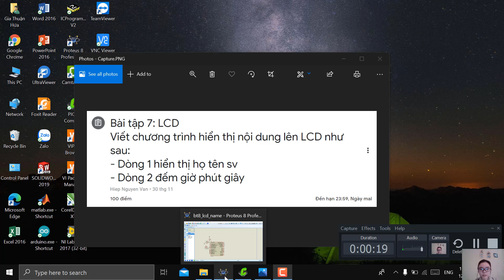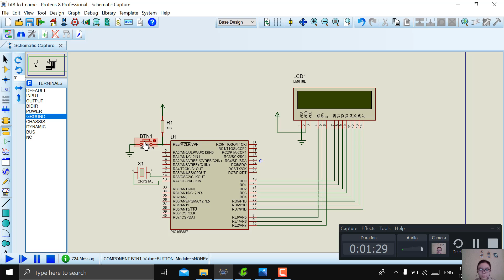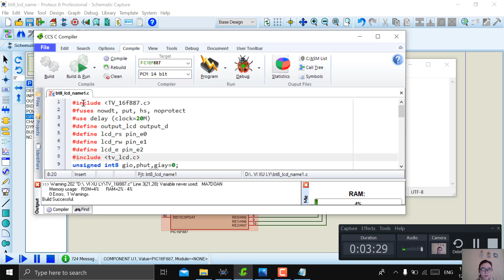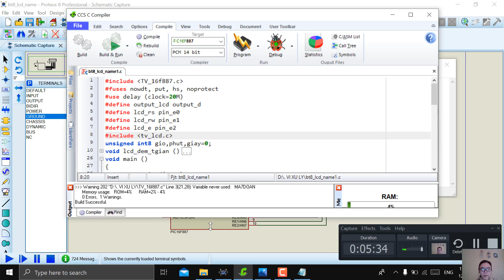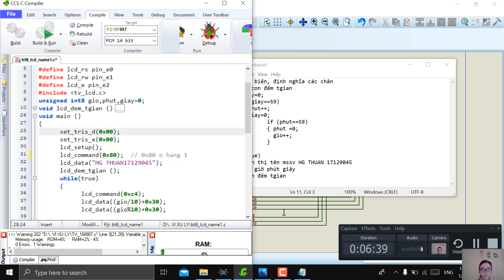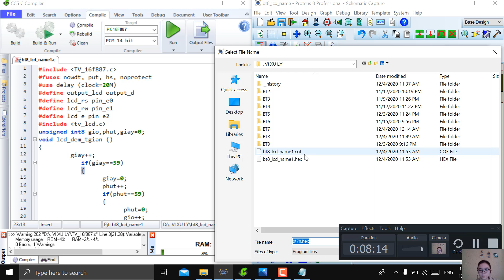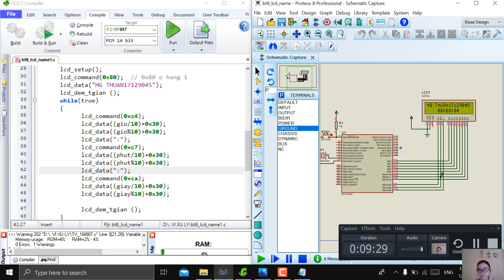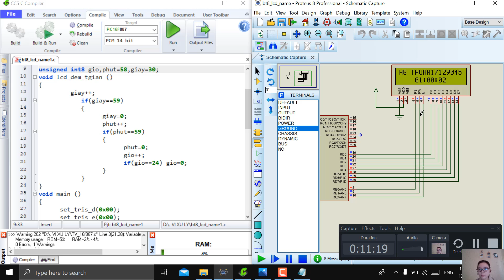VXL - BT8 - Hứa Gia Thuận 17129045